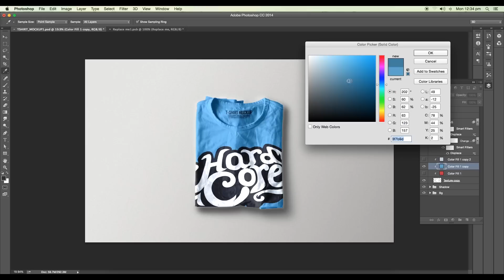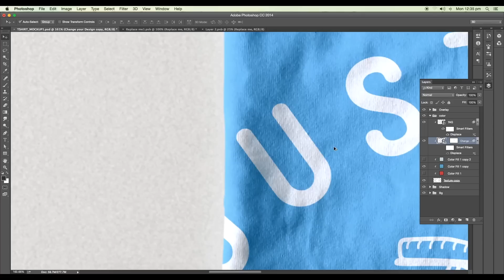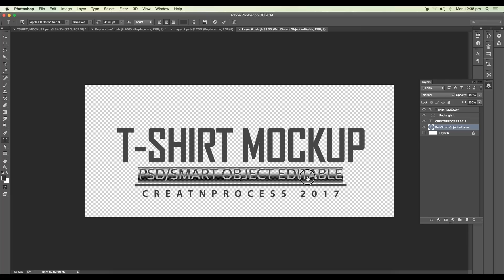Folded T-Shirt | Design Replacement User Guide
Folded T-Shirt Mock Up | Replacement using Smart layer
In this video, i am gonna show you how to use this mockup.
Open the PSD file and Replace the design, with your own designs. Very easy steps.
Photo-Realistic Psd Mock Up ( 5890 x 3538 px at 300 dpi ) Showing a folded t-shirt. Drag & drop your designs by using the Smart layer.

▲Gumroad Store!

▲Create Awesome Website!

▲Bluehost Hosting!